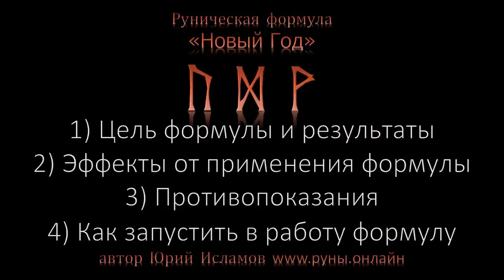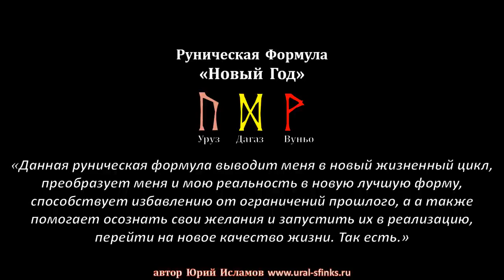Новый Год Рунический Став для Исполнения Желаний и начала